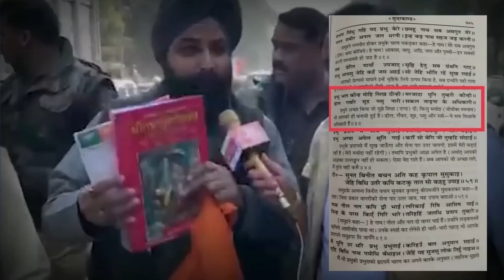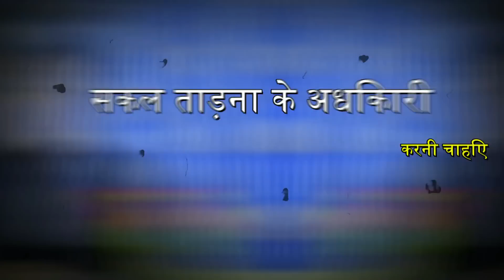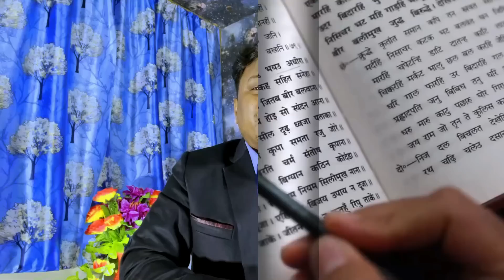Indian Muslim on Ramcharitmanas Controversy - Jahangir Ansari - Modi on Mahatma Gandhi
Indian Muslim on Ramcharitmanas - Jahangir Ansari

ram charit manas controversy
ram charit manas controversy in hindi
ram charit manas controversy bihar
ram charit manas controversy chaupai
ramcharitmanas controversy
ramcharitmanas controversy debate
ramcharitmanas controversy lallantop
ramcharitmanas controversy chaupai
ramcharitmanas controversy kya hai
ramcharitmanas controversy in hindi
ramcharitmanas controversy tv9
ramcharitmanas controversy aaj tak
ramcharitmanas controversy ankit awasthi
ramcharitmanas controversy tv9 full episode
ramcharitmanas controversy explained
ramcharitmanas controversy sudhanshu
ramcharitmanas controversy full episode
ramcharitmanas controversy bihar
ramcharitmanas controversy
ramcharitmanas chaupai
ramcharitmanas katha
ramcharitmanas balkand doha 203 se 205
ramcharitmanas full in hindi
ramcharitmanas anup jalota
ramcharitmanas paath
ramcharitmanas sunderkand
ramcharitmanas ramayan
ramcharitmanas song
ramcharitmanas ke dohe
ramcharitmanas controversy lallantop
ramcharitmanas gaan

रामचरितमानस की चौपाई
रामचरितमानस कथा
रामचरितमानस रामायण
रामचरितमानस पाठ
रामचरितमानस चौपाई
ramcharitmanas controversy explained
hindi news
Bihar
ramcharitmanas controversy lallantop
ramcharitmanas controversy lallantop

रामचरितमानस बालकांड
रामचरितमानस सुन्दरकाण्ड
रामचरितमानस विवाद
रामचरितमानस का पाठ
रामचरितमानस आकाशवाणी
रामचरितमानस की चौपाइयां
रामचरितमानस मासपारायण
रामचरितमानस उत्तरकांड
रामचरितमानस मुकेश की आवाज में
tulsidas ramcharitmanas uttar kand
tulsidas ramcharitmanas bal kand
tulsidas ramcharitmanas ayodhya kand
tulsidas ramcharitmanas chaupai
tulsidas ramcharitmanas sunderkand upsc
tulsidas ramcharitmanas balkand 2nd grade hindi
tulsidas ramcharitmanas balkand second grade
tulsidas ramcharitmanas sunderkand
tulsidas ramcharitmanas katha
tulsidas ramcharitmanas song
tulsidas ramcharitmanas ramayan
tulsidas ramcharitmanas ka ayodhya kand
tulsidas ramcharitmanas ke dohe
tulsidas ramcharitmanas with lyrics
sp leader burns ramcharitmanas
ramcharitmanas controversy explained in hindi
ramcharitmanas debate
ramcharitmanas debate in hindi
ramcharitmanas debate sudhanshu trivedi
ramcharitmanas debate latest
ramcharitmanas debate aaj tak
ramcharitmanas debate tv9
ramcharitmanas debate on tv9 bharatvarsh
ramcharitmanas debate sudhanshu
ramcharitmanas debate on abp news
ramcharitmanas debate rubika liyaquat
रामचरितमानस debate
ramcharitmanas par debate
ramcharitmanas controversy debate
ramcharitmanas chaupai debate
shams ki jubani
indian history
indian history in hindi video
indian politics
indian politics trends and development class 12
indian politics by khan sir
indian politics explained
study video for class 12
knowledge tv hindi
knowledge video
dr bibek bindra motivational video
soch by mohak video
soch by mohak exposed
soch by mohak mangal exposed
soch by mohak mangal sadhguru
the sham sharma show video
the sham sharma show global
getsetflyfact video
getsetflyfact science
dhruv rathee lithium
dhruv rathee lifestyle
dhruv rathee life story
dhruv rathee like youtubers
dhruv rathee live
dhruv rathee like editing
dhruv rathee life on alien planet
dhruv rathee liberalism
dhruv rathee lies exposed
dhruv rathee lickable tv
dhruv rathee like channel
lithium in jammu and kashmir
educational videos
educational video kaise banaye
abhi and niyu exposed
abhi and niyu roast
abhi and niyu kashmir files
abhi and niyu adani
abhi and niyu vs dhruv rathee
abhi and niyu navratri
abhi and niyu nuclear war
abhi and niyu odisha
abhi and niyu new video
nitish rajput
nitish rajput pakistani reaction
nitish rajput reaction
nitish rajput video
nitish rajput on sandeep maheshwari
nitish rajput adani
nitish rajput interview
nitish rajput pakistan
nitish rajput roast
nitish rajput josh talks
nitish rajput education
nitish rajput reservation
think school
think school reaction
think school channel
think school adani
think school hindi
think school english